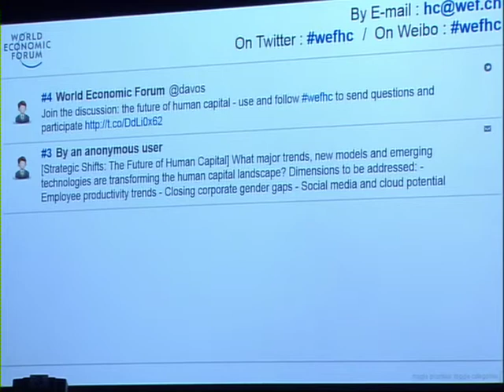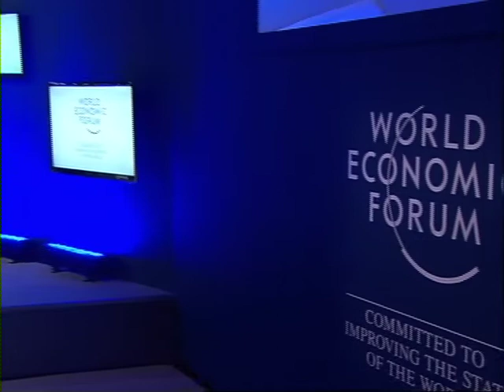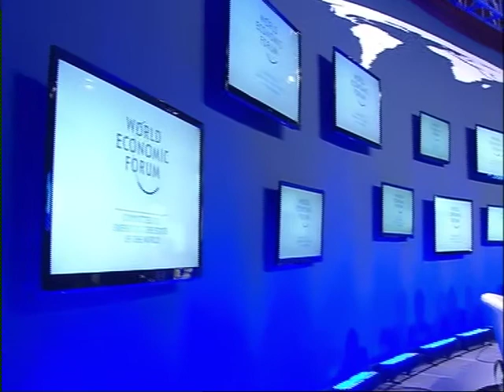Tianjin 2012 - The Future of Human Capital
What major trends, new models and emerging technologies are transforming the human capital landscape?

- Employee productivity trends
- Closing corporate gender gaps
- Social media and cloud potential

· Annie Koh, Vice-President, Business Development and External Relations; Associate Professor of Finance, Singapore Management University, Singapore
· Nikhil Meswani, Executive Director, Reliance Industries, India; Young Global Leader Alumni
· Dennis Nally, Chairman, PricewaterhouseCoopers International, PwC, USA
· Jean-Yves Naouri, Chief Operating Officer, Publicis Groupe, France
· Christopher Ng, Regional Secretary, Asia and Pacific, UNI Global Union,
Singapore

Moderated by
· John A. Quelch, Dean, China Europe International Business School (CEIBS),

Rapporteur
· Ángel Cabrera, President, George Mason University, USA; Young Global
Leader Alumni